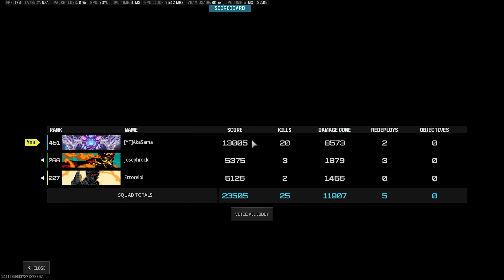They always CALL ME CHEATER - CALL OF DUTY WARZONE: FORTUNE'S KEEP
Do you wanna play with me?